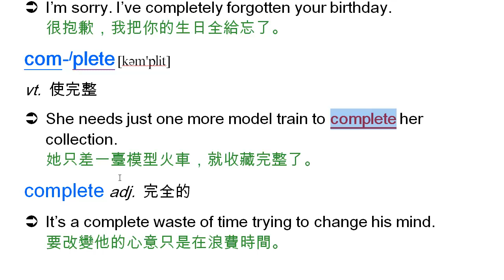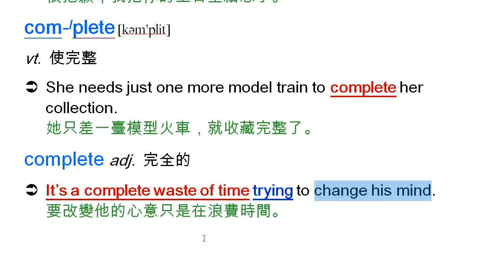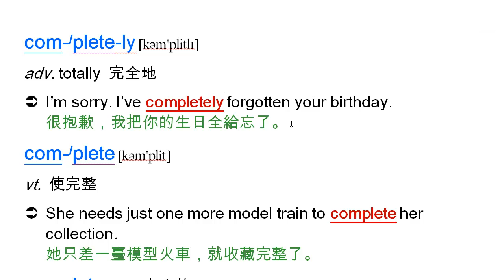completely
completely, 完全地, complete, 使完整, 完整的